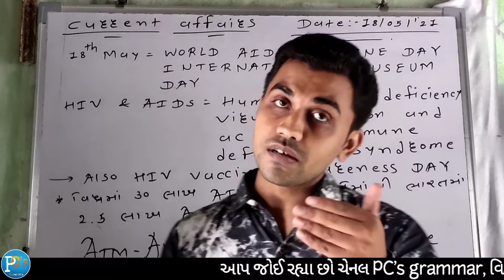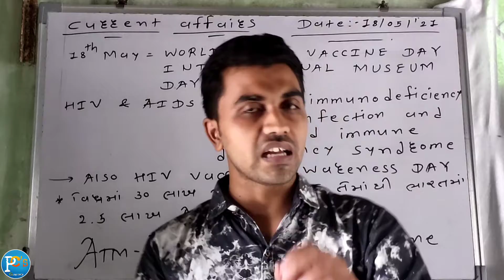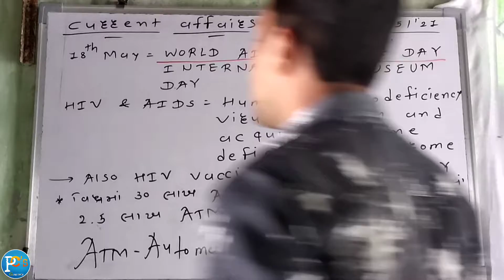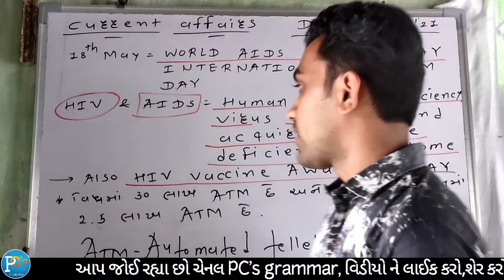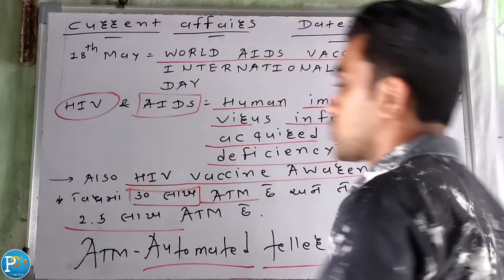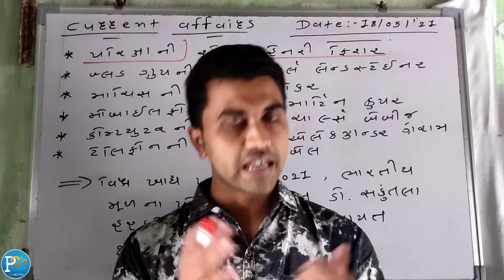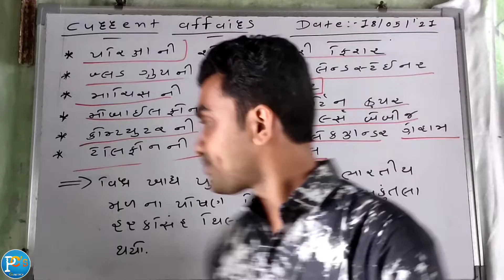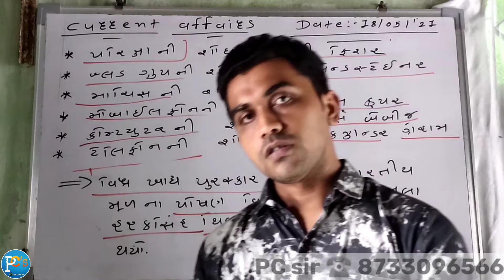18 May Current Affairs in Gujarati | General Knowledge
👉HIV & AIDS  ની ખૂબ જ મહત્વની એવી માહિતી.
👉INTERNATIONAL MUSEUM DAY શું છે?
👉ATM ની ના જાણતા હોય એવી જાણવા જેવી માહિતી..
👉કેટલીક મહત્વની શોધ જેમ કે પરીક્ષા, બ્લડગ્રૂપ,માચીસ, મોબાઈલ, કોમ્પ્યુટર એ કોણે કરી?
👉વિશ્વ ખાદ્ય પુરસ્કાર-2021 કોને મળ્યો? 👉 અમારી એક બીજી પ્રેરણા થી ભરપુર ચેનલ કાર્યરત છે તેની પણ જરૂરથી મુલાકાત લો.. તેના માટે નીચે આપેલી લિંક પર ક્લીક કરો...